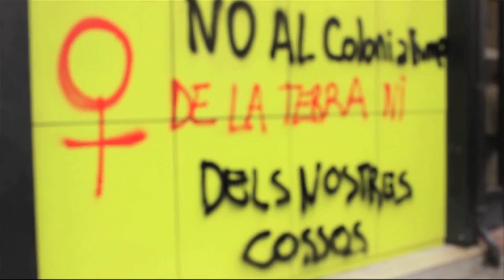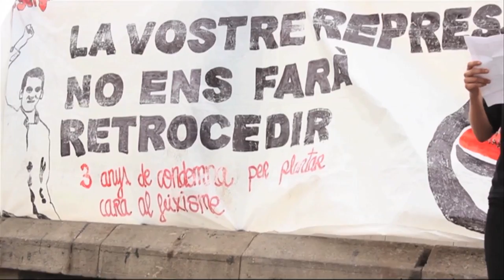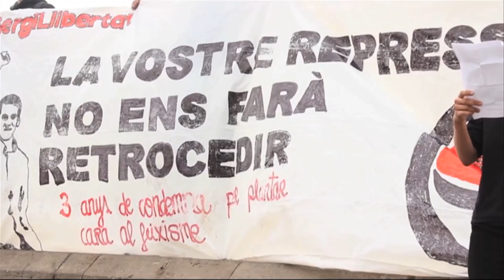La manifestació antifeixista del 12-O se solidaritza amb les preses polítiques i les migrants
Audiovisuals: Álvaro Gómez i Xavi Bosch

La marxa aplega un miler de persones a Barcelona, recorre l'esquerra de l'Eixample i finalitza al peu del monument a Colom amb la lectura d'un comunicat.